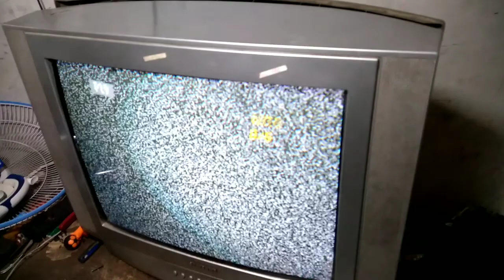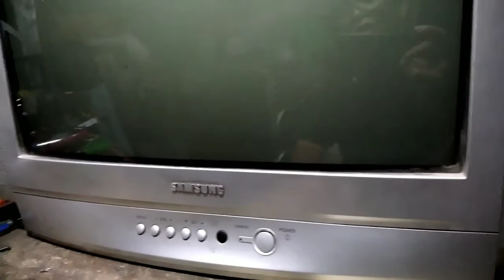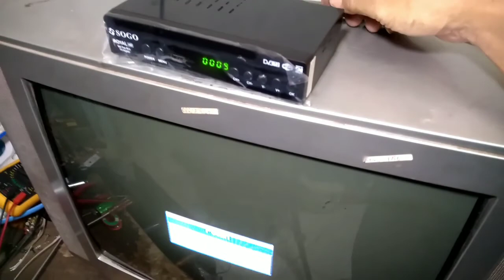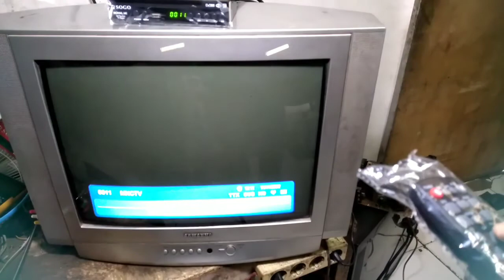TV Samsung Lama Hidupnya